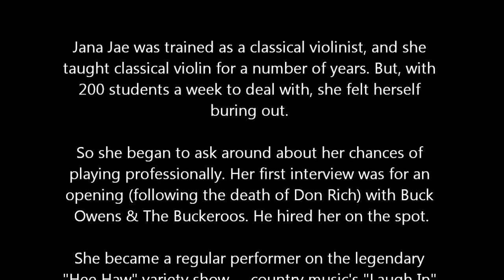2012 0629 MOVIE Jana Jae Coleman Theater MiamiOK April20